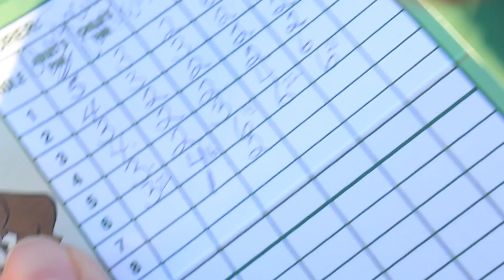002 VLOG_Mini Golf Champion_Canada Trip Day 2